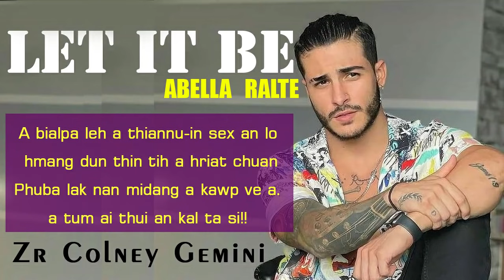LET IT BE BY ABELLA RALTE MIZO LOVE STORY, AUDIOBOOK, NOVEL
Narrated by Zr Colney Gemini